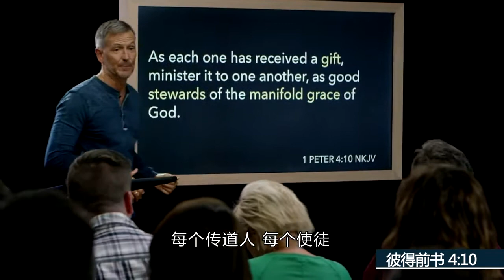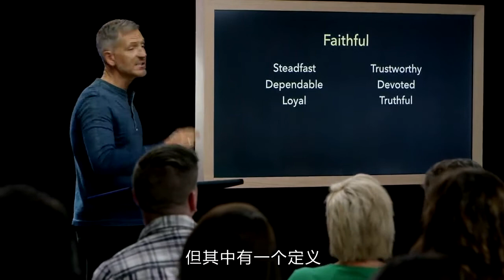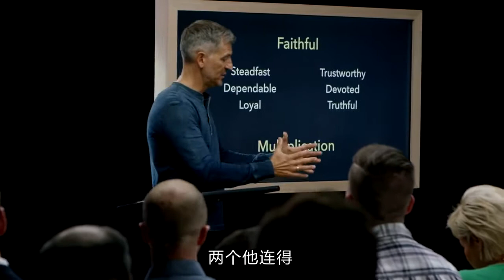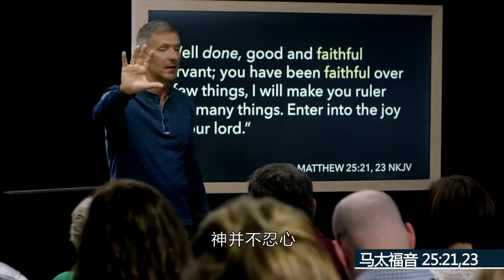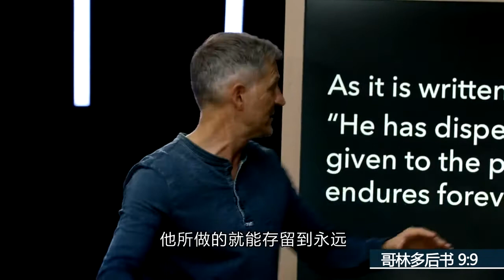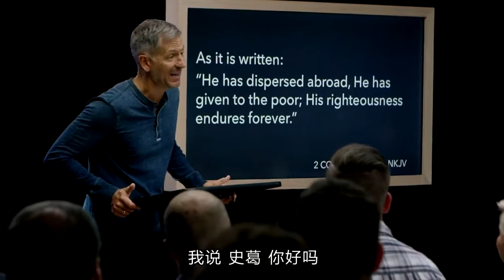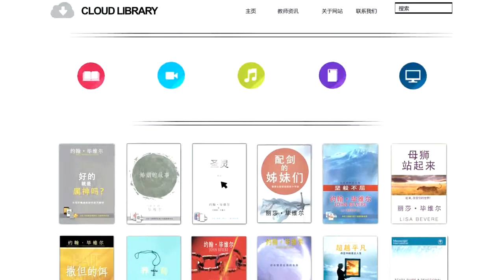主页 6 - 视频 - 被永恒策动（视频教材), Driven by Eternity Video 6 Chinese